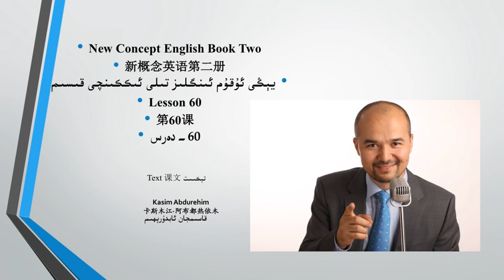يېڭى ئۇقۇم ئىنگلىز تىلى 2- قىسىم 60- دەرس تېكىست مەزمۇنى